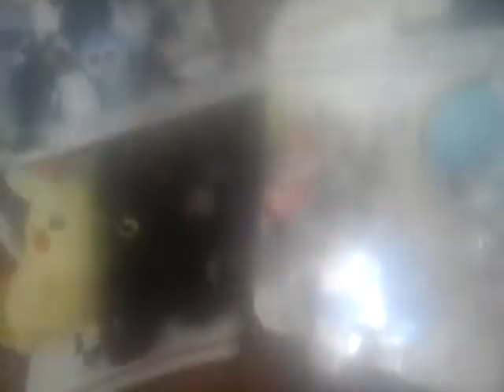My favorite plushies .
Support  our  YouTube  channel  to  get  a  new  camera .